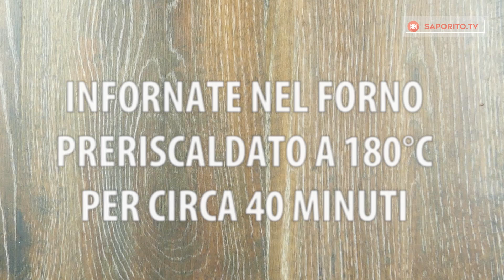Leggera, soffice ed aromatica: torta “Tana della talpa”. | Saporito.TV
Ingredienti:
100 g di farina
20 g di cacao
4 uova
110 g di burro
200 g di zucchero
4 g di lievito per dolci
200 g di Mascarpone
200 ml di panna (al 33% di grassi)
100 ml di latte condensato
50 g di cioccolato nero
2 banane
1 cucchiaio di miele
5 cucchiai di acqua calda